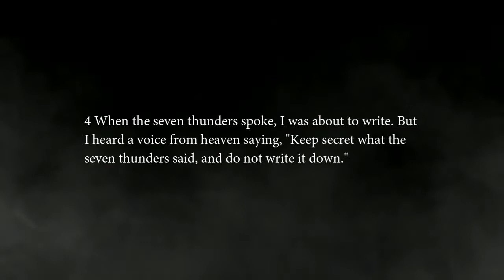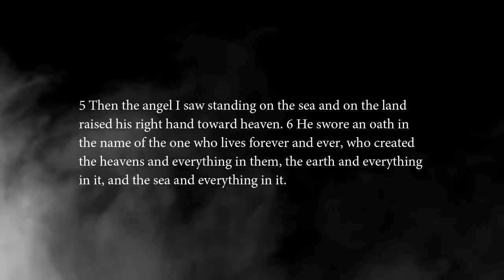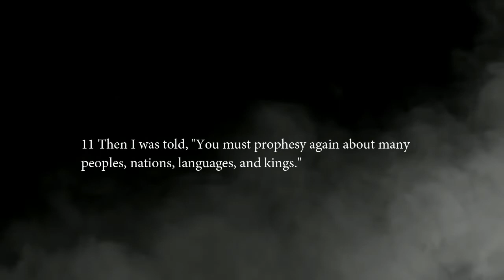God's Mysterious Plan Almost Revealed - Revelation 10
John watches as a mighty angel descends holding a small scroll. A voice from heaven tells John to take the scroll. He approaches the heavenly being who tells John to eat of the parchment.
The angel warns that it will be sweet to the mouth but bitter in the stomach.

John consumes the message. Indeed, it is just as the angel declared. Now he must prophecy its bitter contents to the nations.

Like sweet honey upon the lips is to receive a call from the Lord. But how bitter it can be to deliver it to the people.